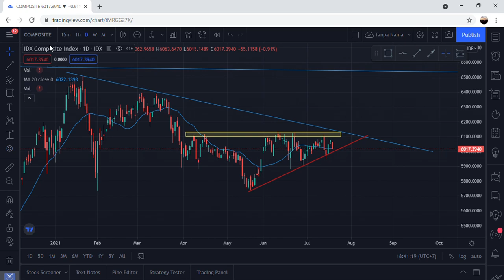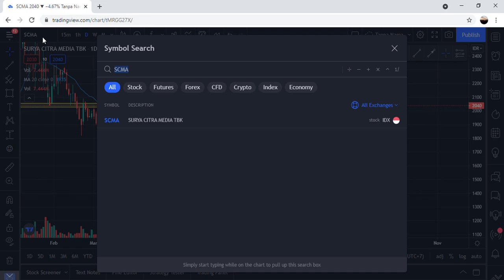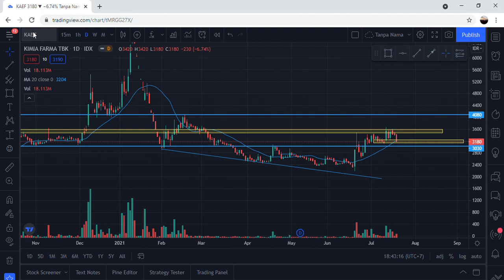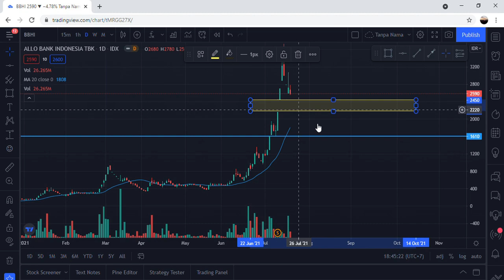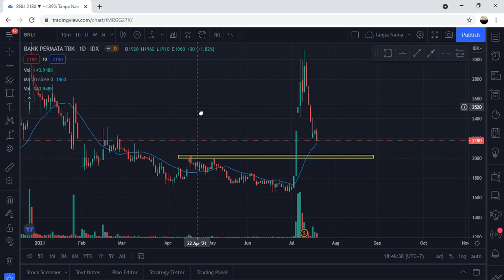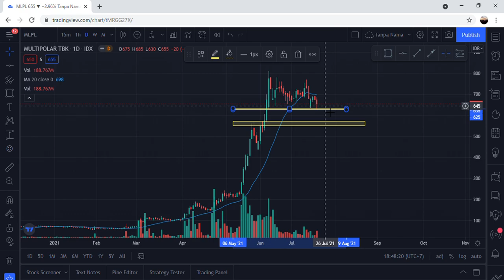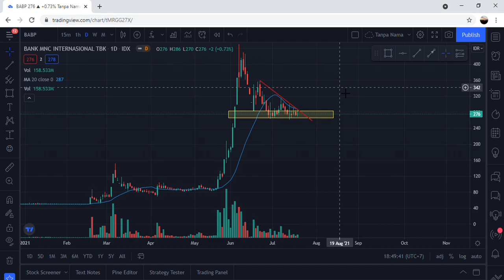Analisa teknikal IHSG dan saham pilihan SCMA KAEF BBHI BNLI MLPL BABP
Analisa teknikal IHSG 00:00
Analisa teknikal saham SCMA 01:15
Analisa teknikal saham KAEF 02:10
Analisa teknikal saham BBHI 03:13
Analisa teknikal saham BNLI 05:20
Analisa teknikal saham MLPL 06:38
Analisa teknikal saham BABP 08:18